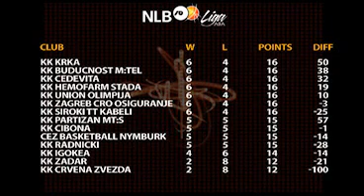NLB MAGAZIN 08 2010-12-08 2/2